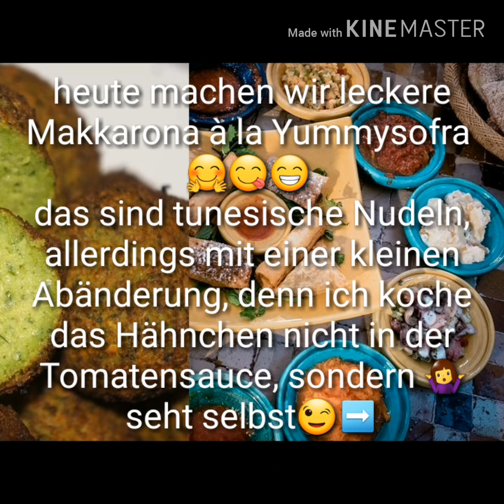Leckerste Tunesische Makkarona à la Yummysofra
Tunesische Makkarona à la Yummysofra
Tunesische Nudeln mit Hähnchen
Makarouna bil djaj
مكرونة تونسية بالدجاج

Extratags:
tunesische Rezepte auf deutsch, tunesische Rezepte Hähnchen,Makkaroni Rezept,Makkaroni kochen,Makkaroni mit Tomatensoße,Makkaroni Auflauf,Makkaroni song,